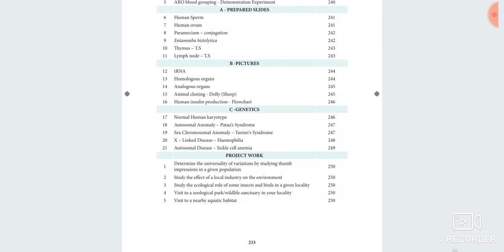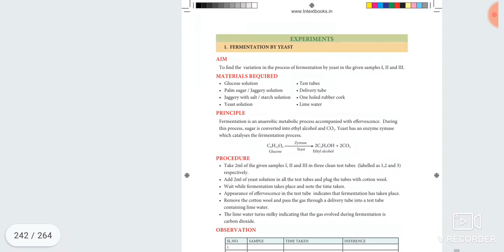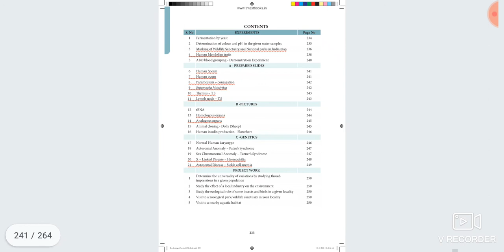12 th bio zoology practical